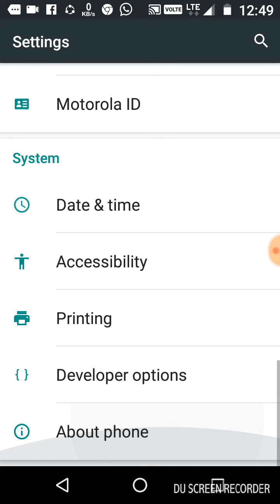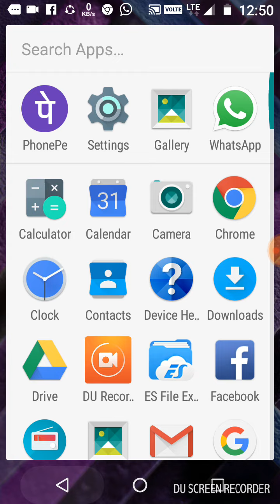How to increase mobile speed | mobile ki speed kaise badaye | phone ki speed kaise badaye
Kuchh settings Kar dene se aap mobile phone ki speed bad jayegi.